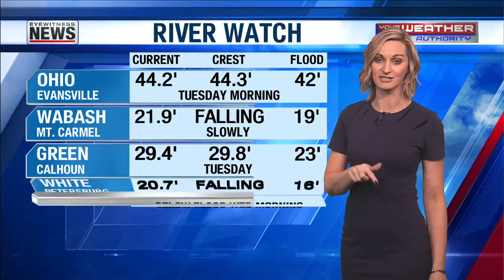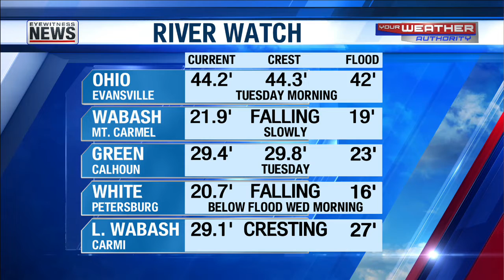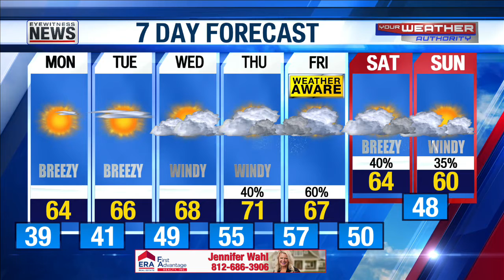Stacey's Detailed Forecast - March 7, 2021